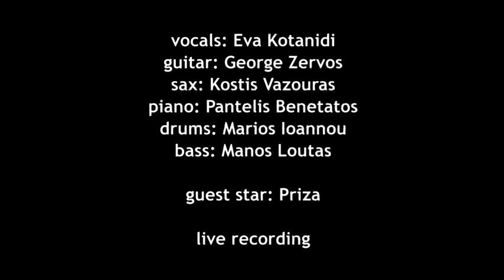J' attendrai - Eva and the Apples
dop: Anastasis Agathos
styling: Dominiki Vasiageorgi
make-up & hair: Demi Stamatopoulou
directed & edited by Ioanna Asmeniadou -  Phocas

vocals: Eva Kotanidi
guitar: George Zervos
sax: Kostis Vazouras
piano: Pantelis Benetatos
drums: Marios Ioannou
bass: Manos Loutas

guest star: Priza

live recording